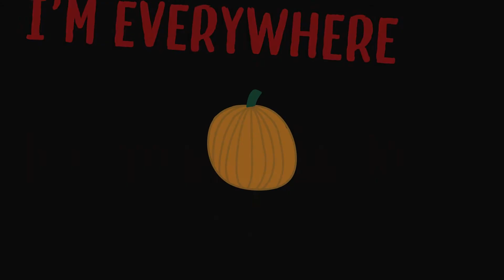I'm everywhere [WilsonVid3]